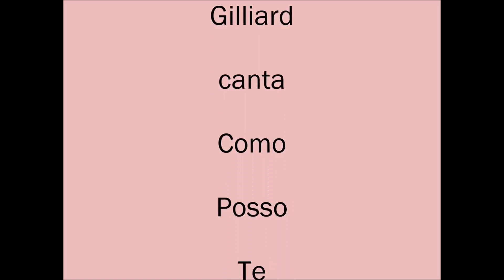GILLIARD COMO POSSO TE CHAMAR DE AMIGA 1985